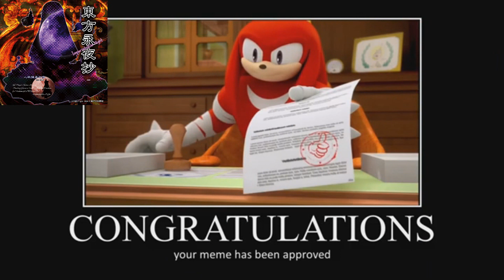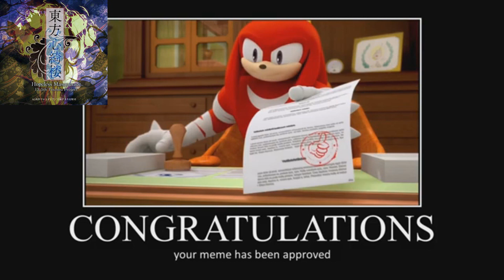Knuckles Approves Touhou Games (By My Opinion)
The name says it all. I decided to do this for fun.